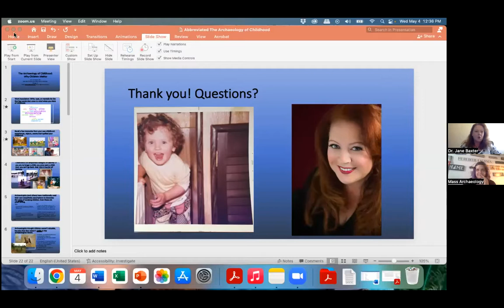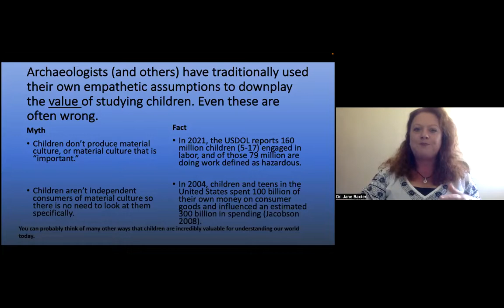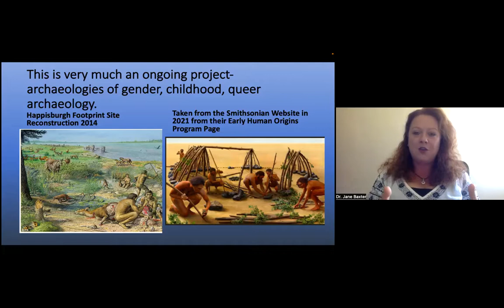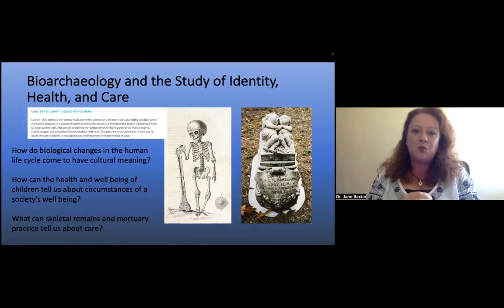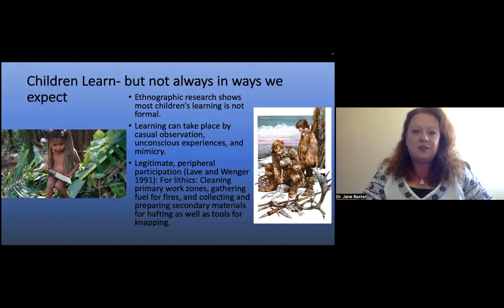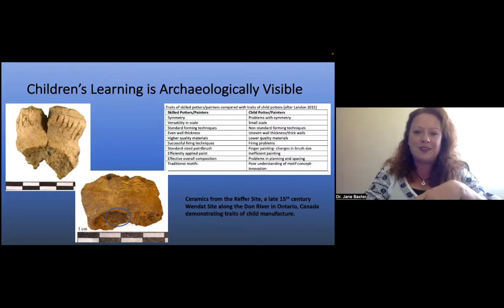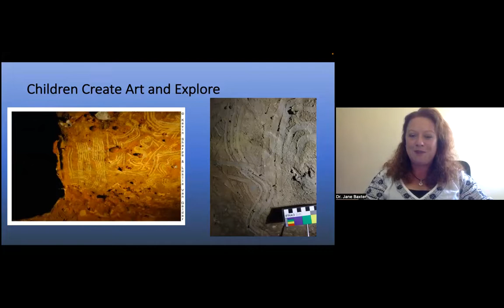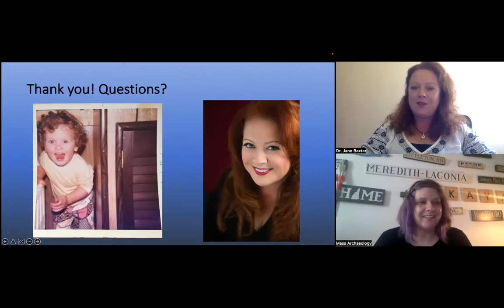Diggin' In Episode 8(S4): Dr. Jane Eva Baxter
Together with the RS Peabody Institute, the MAS/Robbins Museum is co-hosting a 10-episode series called Diggin' In! -- Zoom conversations with practicing archaeologists from around the country. In Episode 8 of Season 4 we are joined by Dr. Jane Eva Baxter who discusses the archaeology of childhood.